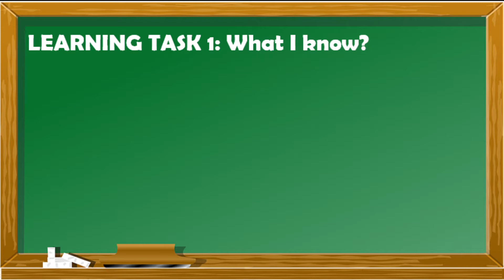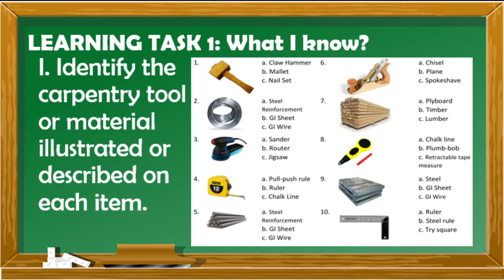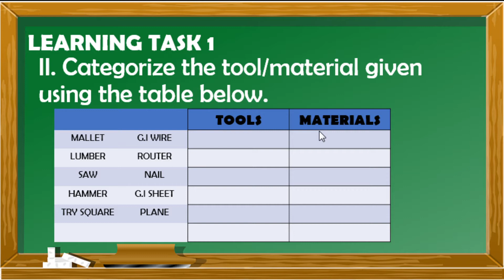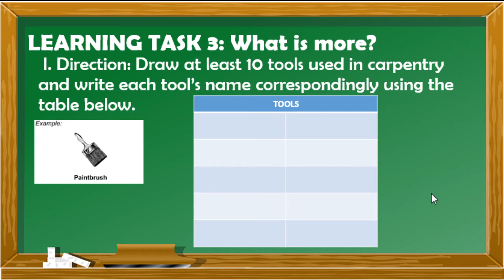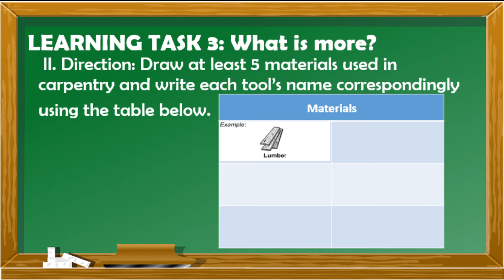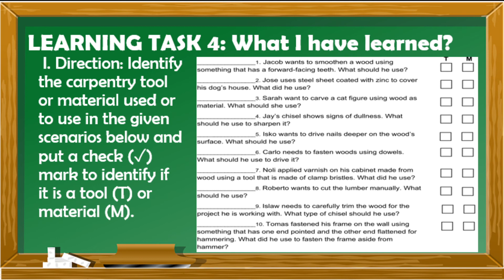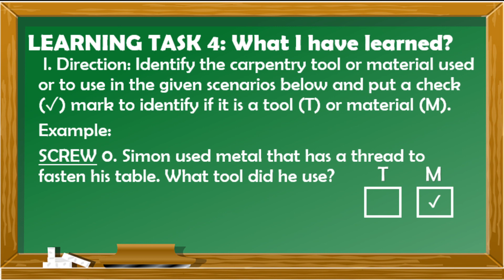TLE 8-WEEK 3 Learning Task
This video will serve as a guide for answering the Learning Task in Week 3 of TLE grade 8 Exploratory